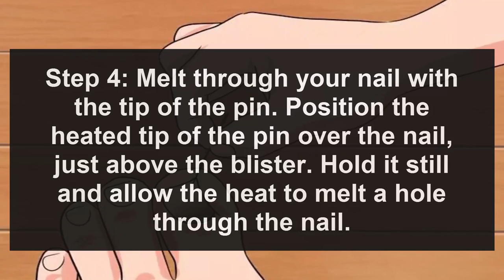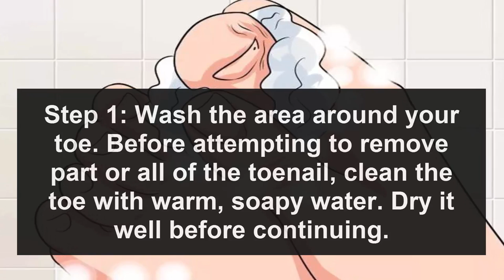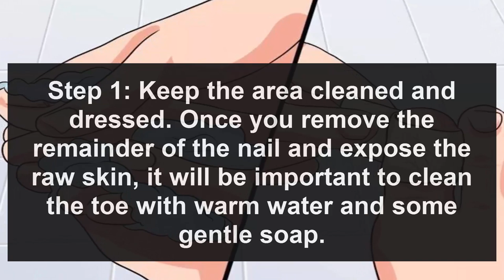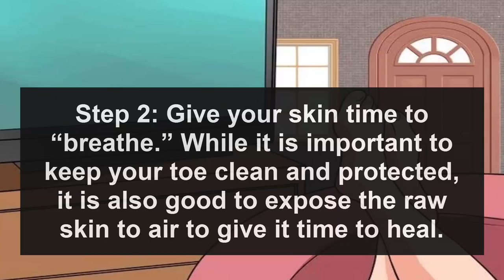toenail fungus | How to treat a Dead Toenail | How to Remove a Dead Toenail-Healthy Wealthy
Having a dead toenail can cause a lot of discomfort and pain and can make you reluctant to wear sandals or show your toes. A dead toenail can have various causes, among them injury (such as being jammed repetitively into the front of your running shoes) and toenail fungus.Even if your toenail is dead and has completely stopped growing, you can remove the toenail and treat the underlying infection. By removing a nail, you can help prevent infection and help the nail heal from an injury.With the proper treatment, your toe will be back to normal in six to 12 months. In order to completely be sure of the condition of the toenail, it is best to have advise of medical professional before attempting removal.